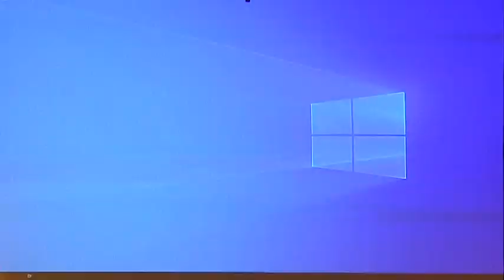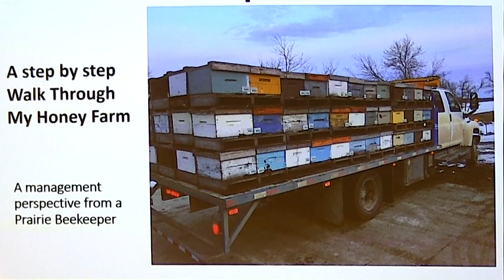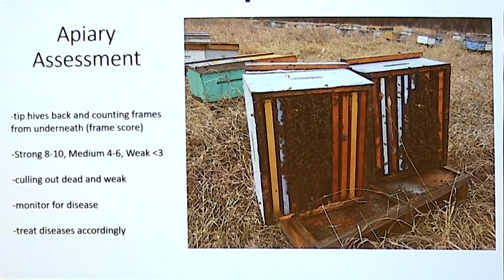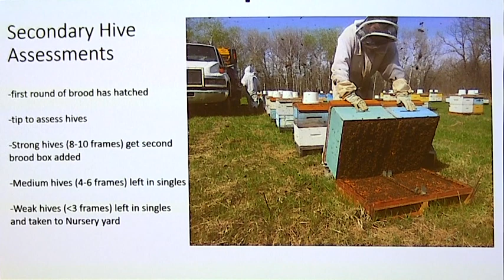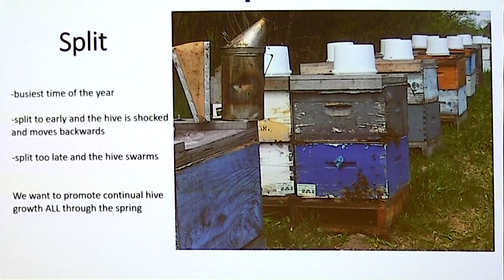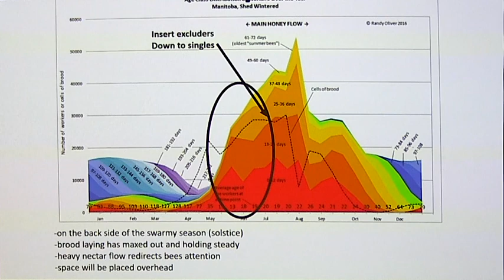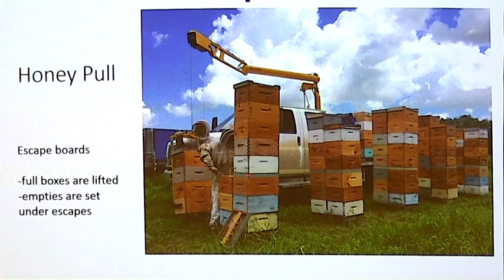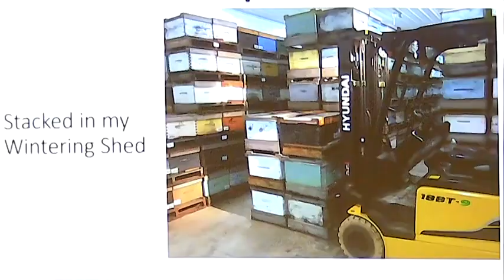Steppler, Single Brood Management, Feb 15, 2020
Ian Steppler discussing Single Brood Management at the February, 2020 Western PA Beekeeper Seminar